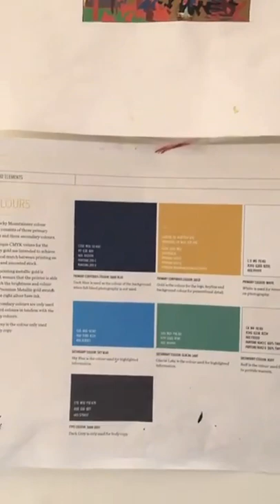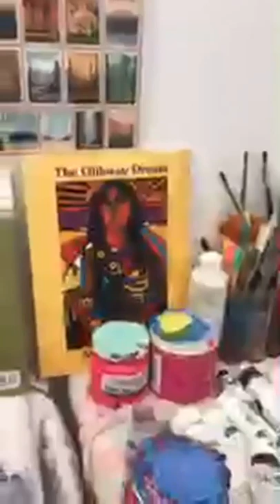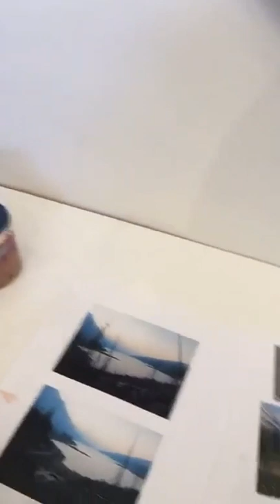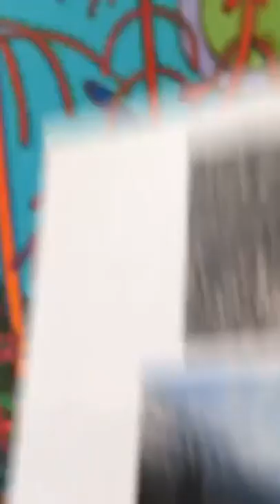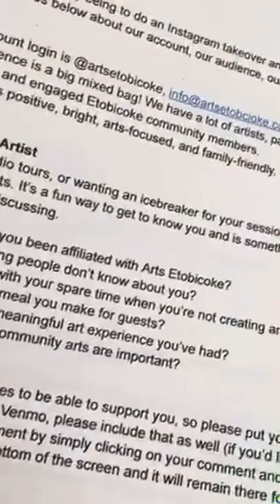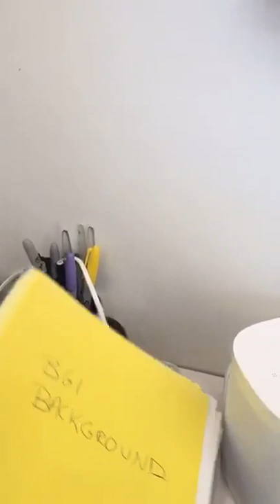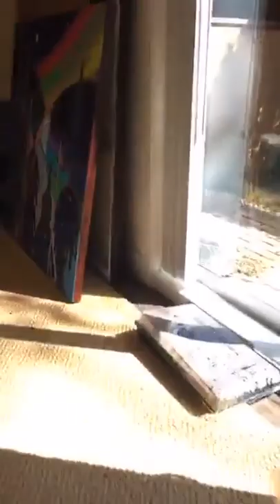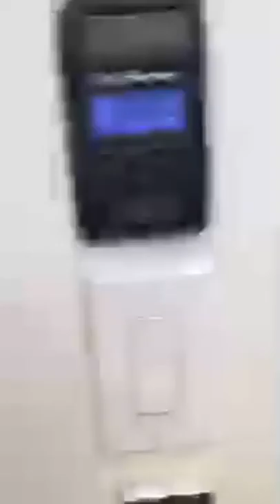Artist Studio Visit with Darlene Kulig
Have you ever wanted to see inside an artist’s studio? As part of our Arts In Isolation project, Arts Etobicoke will be hosting an online artist studio visit every Friday on our Instagram. To view the live studio tour, follow @artsetobicoke on Instagram and tune in on Friday at 2:00 pm. You will need an Instagram account to view the workshop, once you are logged in, find the Arts Etobicoke account (@artsetobicoke) and then click on the AE icon in the top left corner, it will have a purple/pink circle around it and the word “Live.” Recordings of the studio visits will be posted to our YouTube channel after the live studio visit has ended. Enjoy!

This week's guest artist is the amazing Darlene Kulig! Darlene’s award-winning work has been featured in magazines and hangs in Canadian Embassies around the world. This past holiday season she was the featured artist in the AGO gift-giving guide and Pomegranate Communications has licensed her work on calendars, cards, and puzzles that are sold internationally. A member of the Etobicoke Art Group and Neilson Park Creative Centre where she studies and paints, you can find her work in galleries across Canada and the United States, in the Mayo Clinic and in private collections around the world.

Follow Darlene on Instagram @darlenekulig

If you are an artist living or working in Etobicoke and would like to be featured in an upcoming Artist Studio Visit with Arts Etobicoke, please contact